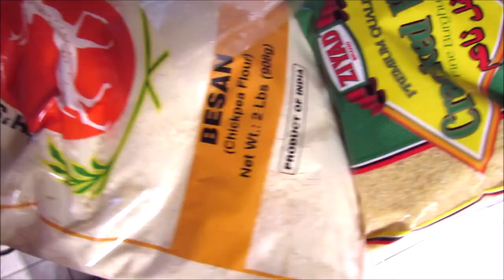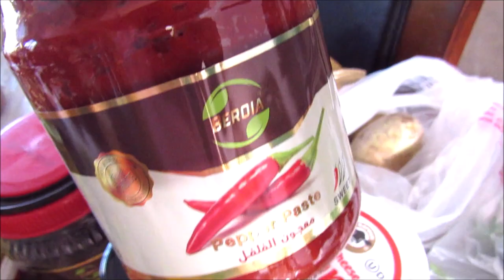Middle Eastern Monthly Grocery Haul مشترياتي الشهرية من المحلات العربية في امريكا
This is what Middle Eastern People Monthly Grocery Haul  From Arabic Stores Look Like 😃